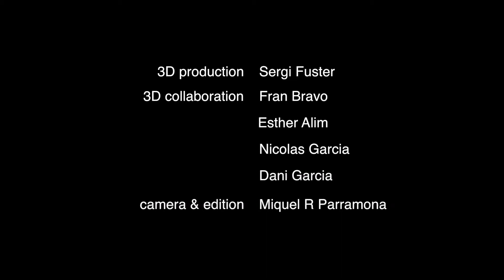Steven Munar - The Language of the Birds (official video)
"The Language Of The Birds" by "Steven Munar" & "The Miracle Band" (rescued from their eponymous LP - 2010) song included in the compilation "15 Years of Songs 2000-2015. The track "Travelling" also from the same LP featured on an LRL Compilation in the same year. (Video footage presented by DJD UK Global Music with permission from the artist)